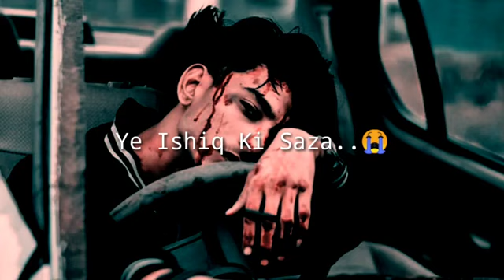hart breakup 💔 hd WhatsApp stetuse